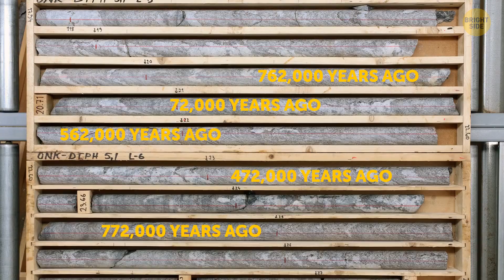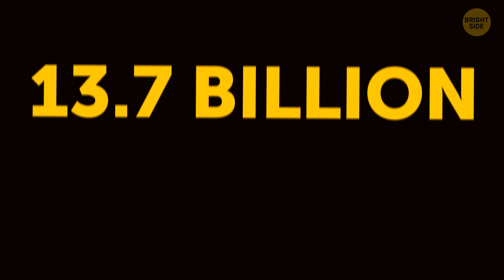Insane Space Events You'd Be Lucky to Miss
Scientists predict some jaw-dropping events heading our way. Get ready for Earth's magnetic field to do a fliparoo, which could mean crazy geomagnetic storms and power outages galore. Plus, in 40,000 years, Voyager probes will be waving hello to another star, carrying Earth's sounds and images with them. Oh, and mark your calendars for April 13th, 2029, when Apophis, the asteroid of doom, swings by super close to Earth without wreaking havoc. Neil Armstrong and Buzz Aldrin's moon footprints? Poof, gone! Saturn's rings? They'll vanish in about 100 million years. Whoa, talk about a cosmic rollercoaster! 🌌🎢